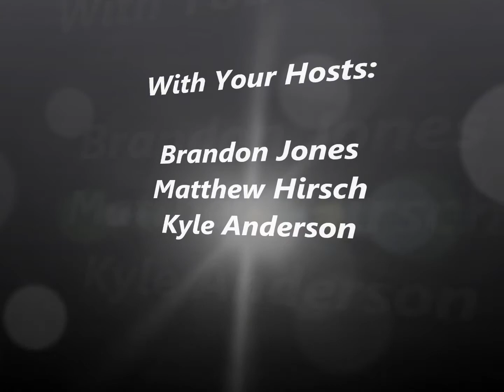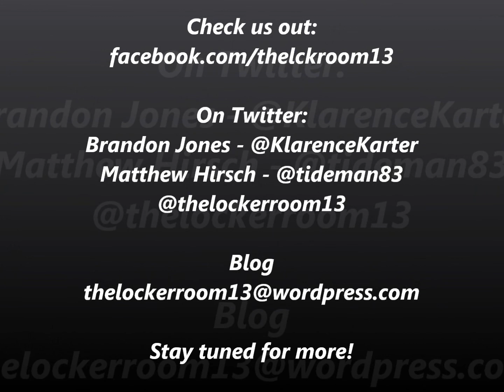2013 Auburn Tigers Season Preview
Join Brandon Jones, Matthew Hirsch and Kyle Anderson as they discuss the 2013 Auburn Tigers Football Season in the Locker Room.